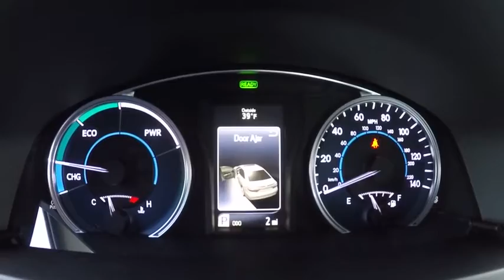2017 Toyota Camry Hybrid LE 4DR SDN AHYBRID Schaumburg IL 170770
2017 Toyota Camry Hybrid LE 4DR SDN (A)HYBRID

Schaumburg Toyota
125 W Higgins Rd

50 STATE EMISSIONS|ALL WEATHER MATS|SAFETY FIRST